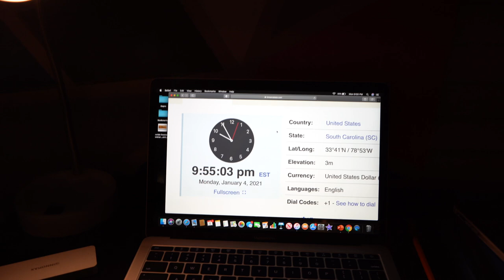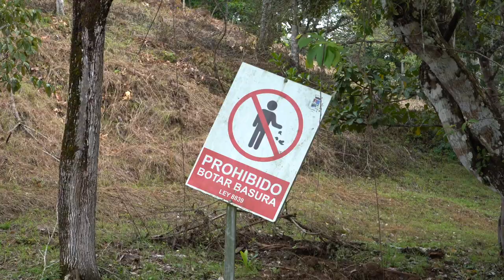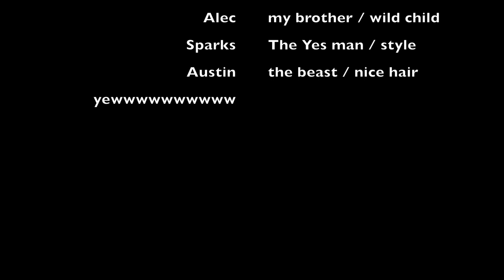2 weeks in Playa Hermosa Costa Rica .... Sony A7iii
here's a video of me and 5 of some of my best friends on a 2 week surf trip in Costa Rica! This was such a sick trip with a cool group of guys !! yewwwwww

(music)
Morph by Twerl
Drifter by Hippie Sabotage
Blade Runner 2049 by Synthwave Goose
Acid Rain by Lorn